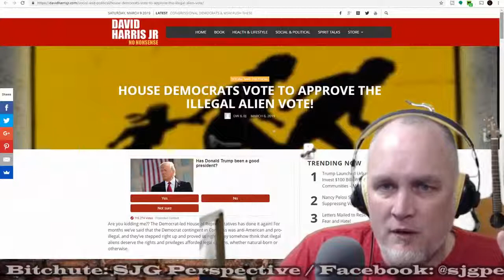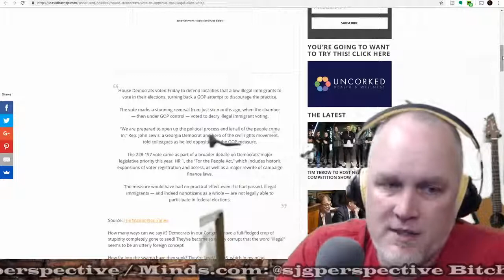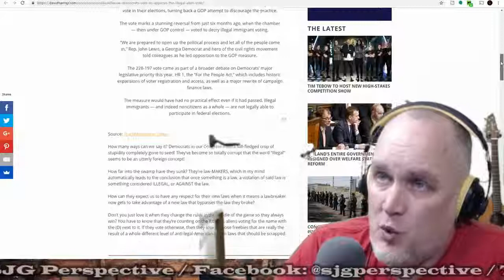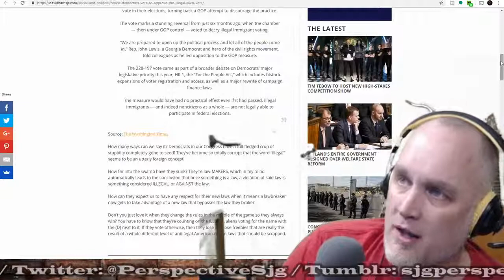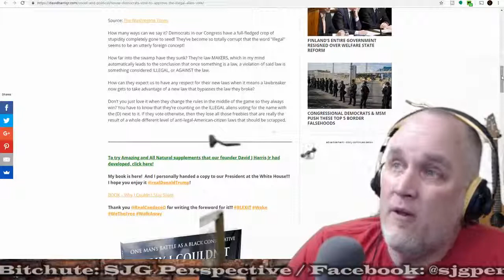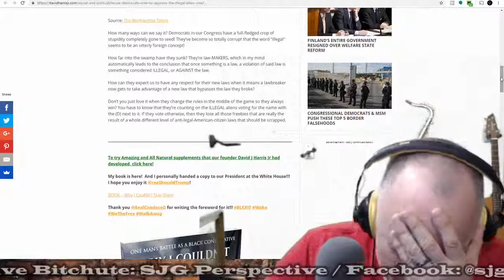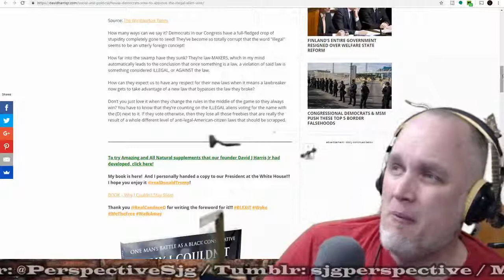Democrats Vote To Let Illegal Aliens Vote! - - SJG Perspective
House votes to let Illegal Aliens Vote!  The transparency of the democrats motives is crystal clear!

Follow Me At Following Sites:
Minds.com: @sjgperspective
BitChute: @sjgperspective
Steemit: sjgperspective
DTube: sjgperspective